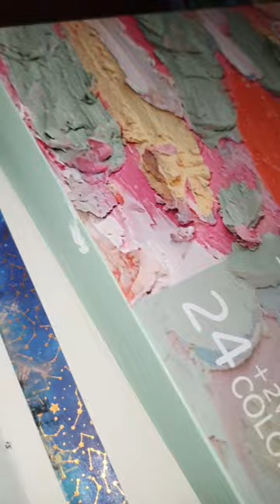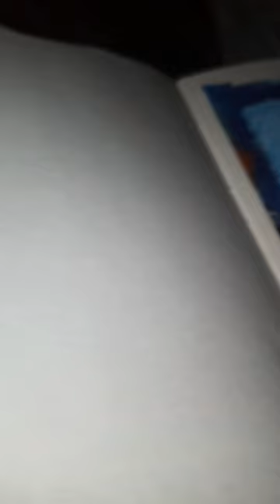왕 초보의 두번째 오일 파스텔 그림 그리기 도전!